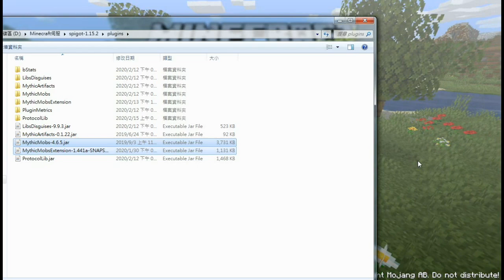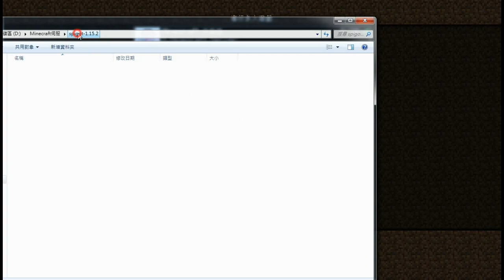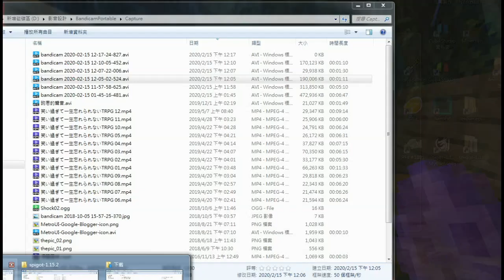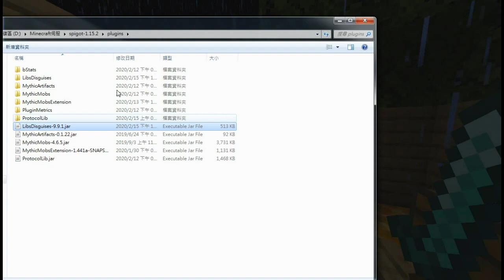【MythicMobs】1.15.2 系統試作⊹鐵砧鍛造_v1.0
MythicMobs 在 1.15 的伺服 強化鐵砧系統 ! !
測試運作起來還可以~ ? 但是官網說支援到 1.14
所以更複雜的就不保證不會出問題了...

不過偽裝插件還是蠻多問題... 重開伺服就解除了說

離桌上的麥克風有點遠就變小聲了...
脖子很痛 , 所以換了個不到兩百塊的耳麥~

savanna♪ファンタジー系。大草原で動物たちが駆け回る。